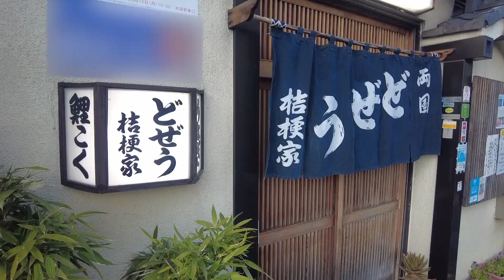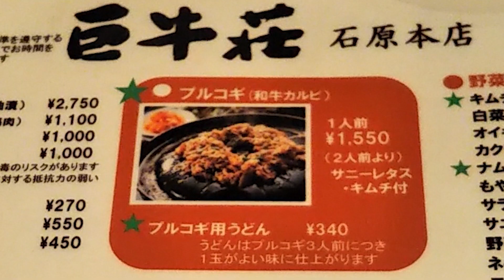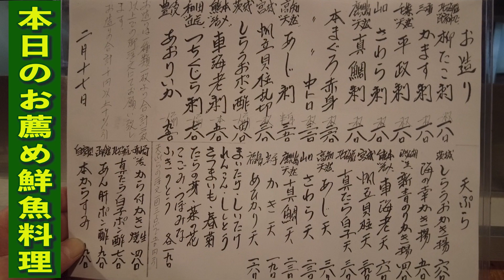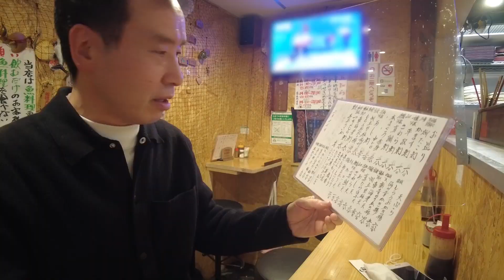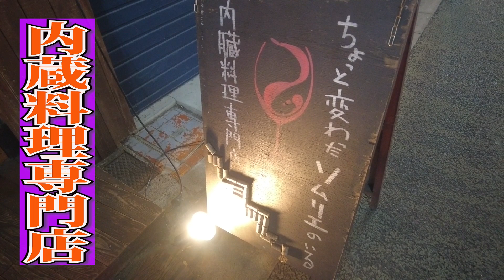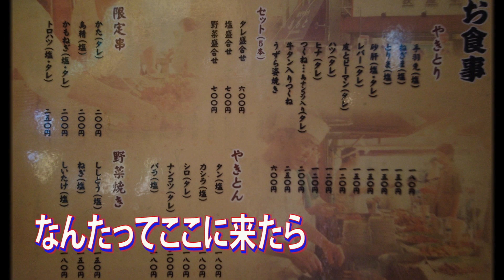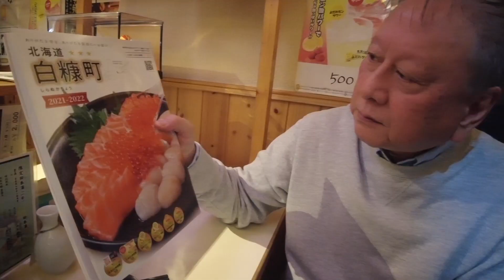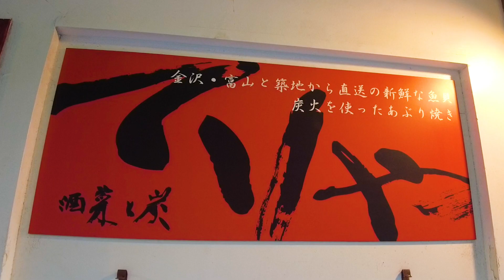【噂の焼肉&特選居酒屋ベスト５】朝獲れ魚介・焼鳥・もつ煮込・珍味など、劇的に美味しい逸品が楽しめる優良店５軒をご紹介〜酔いどれオヤジ訪問記・20本の中から厳選‼️〜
シリーズ20本を超えた酔いどれオヤジ訪問記。今まで是非紹介したい！と思う呑兵衛垂涎の居酒屋ばかり取り上げて来ましたが、その中から真冬の時期こそ旨さが激的にアップする店をさらに５軒厳選して、一押しの名物料理をご紹介します。温かい焼肉から鮮度抜群の海の幸、柔らかさに驚くもつ煮込まで、和食洋食の垣根なく冬ならではの魅力を満喫できる店ばかりです。
●両国・焼肉『巨牛荘』石原本店●人形町・活魚料理『酒喰洲』●三軒茶屋・内蔵料理専門店『MOZ』●荻窪・焼鳥『鳥もと』●武蔵小山『酒菜と炭てりや』●下赤塚・小料理『しなの』
ぜひ1度、この寒い時期にこそお訪ね下さいませ。
※取材から時間が経っているお店は、料理価格などが改定されている可能性があります。
　ご容赦下さいませ。